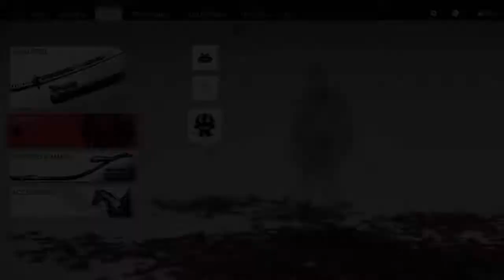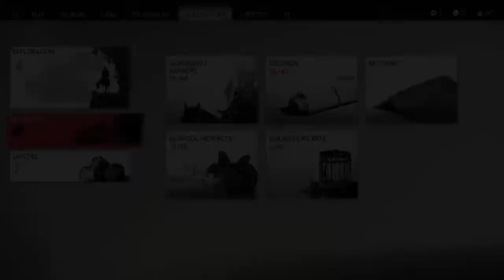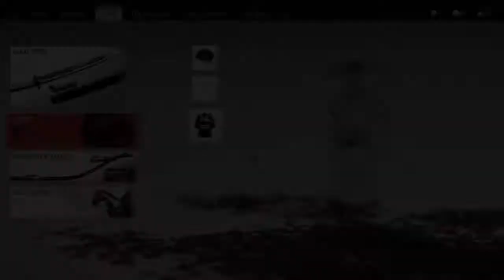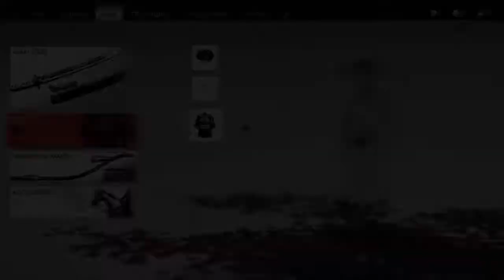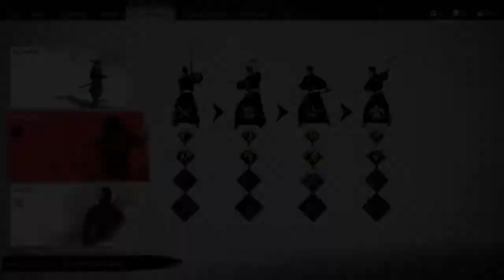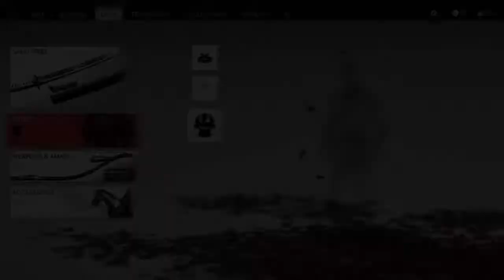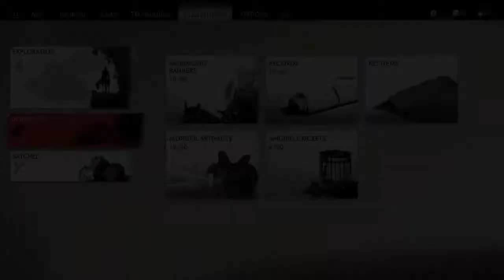I'm Spiderman Now - Ghost of Tsushima - Part 23 - SharkyBreath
Credit where it's due, Taka invents a mean grabbling hook.